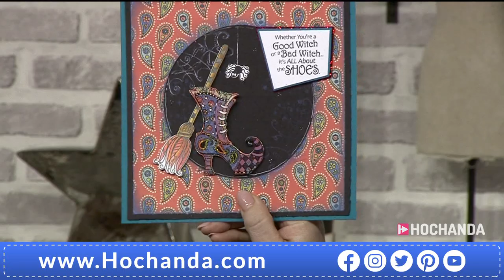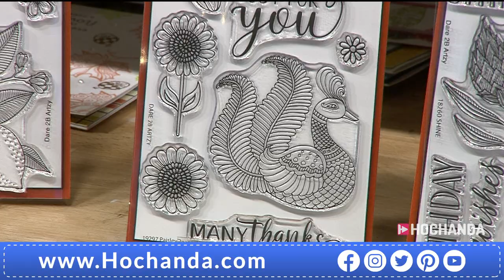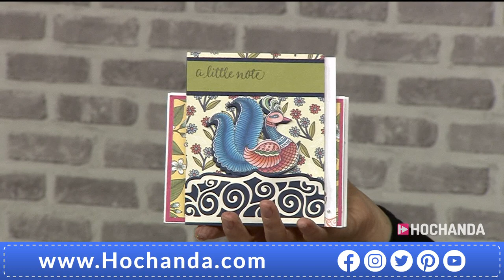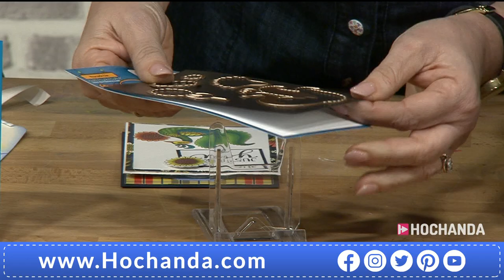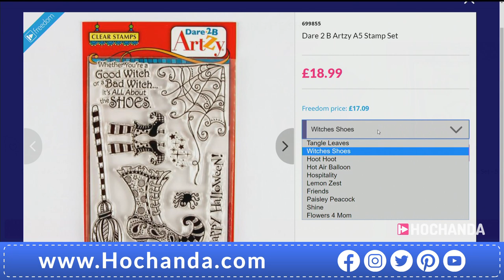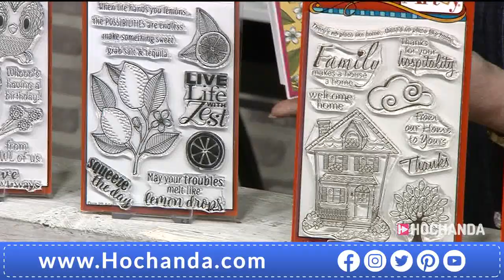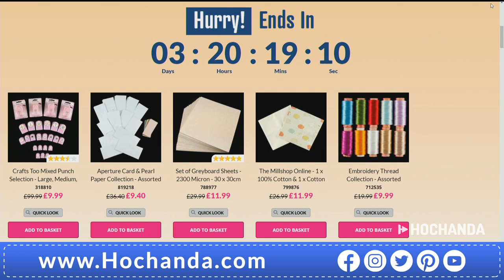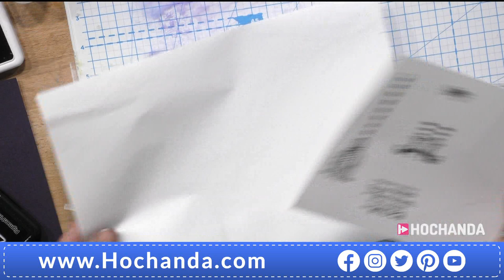Embossing and Stamping Tutorials with Leonie Pujol and Dare 2 B Artzy at Hochanda!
Join Leonie in welcoming one of our new suppliers to the Hochanda family! Leonie is being Let Loose on the Dare 2B Artzy range, containing an amazing selection of stamps, dies and paper!